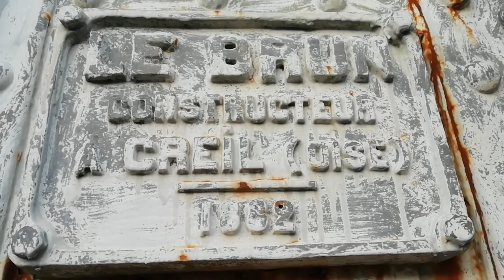Tourisme Travel: Discovery the brigde across the Penzé river - Le pont du Brun 1882 sur la Penzé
Cây cầu đường sắt bắc qua sông Penzé có tên thường gọi là cầu Brun được xây vào năm 1882.